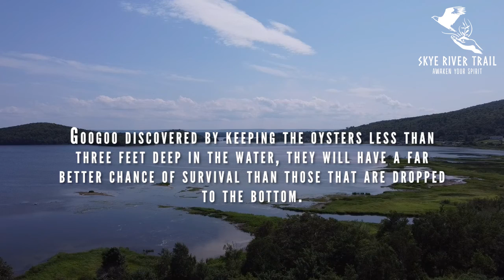Saving Waycobah's Oysters - Joe Googoo - The Unama'ki Project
Produced by Brad Chandler

A Waycobah man has found a strategy that can save oysters from a virus that wiped out 95 per cent of the Bras d’Or oyster population in 2002.